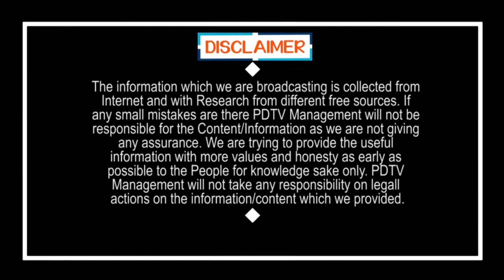Public at Wine Shops | వైన్స్ దగ్గర ఈ లైన్ ఏంట్రా బాబు..!